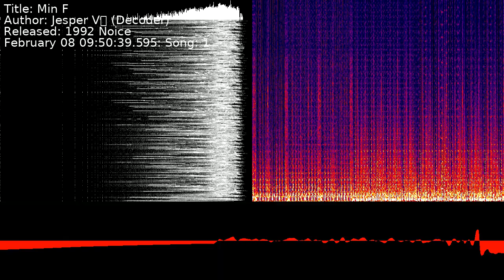Jesper Värn (Decoder) - Min Först | Song 1 [C64] [SID]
Title: Min Först
Author: Jesper Värn (Decoder)
Released: 1992 Noice